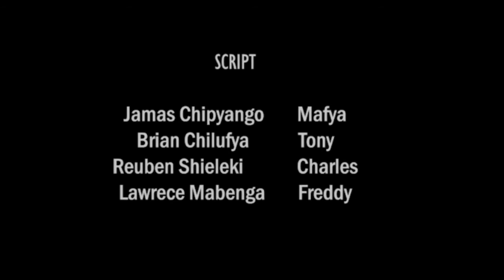Street guys Zambian action movie